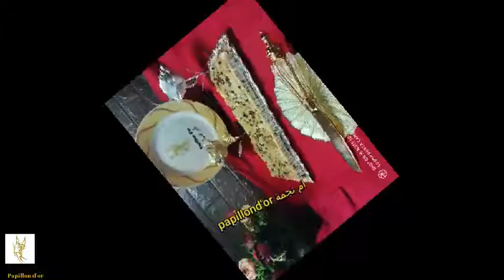اسهل تشيزكيك بمكونات بسيطة مع مداق رائع